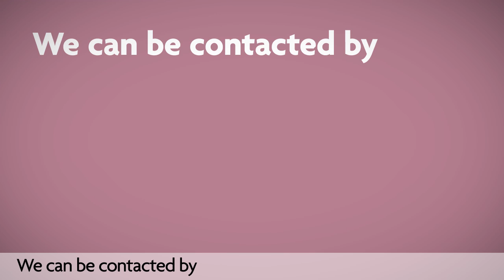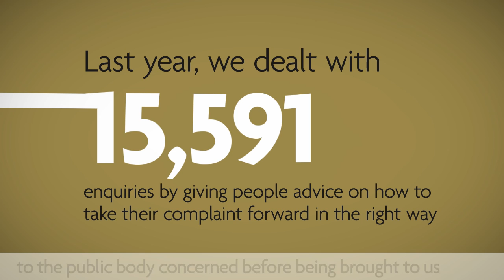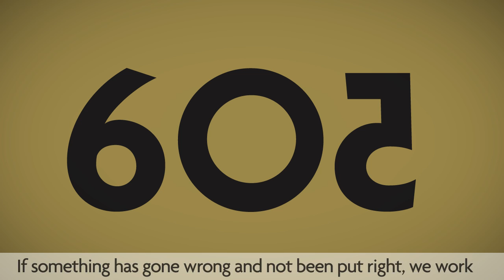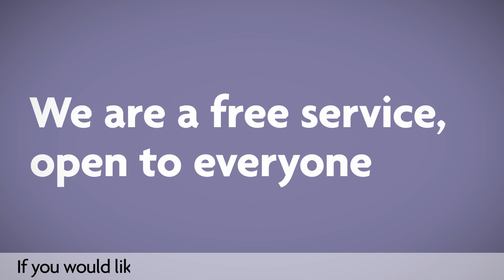How we help - subtitled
This subtitled film explains how we help with complaints. Not every complaint we receive needs to be resolved by investigation and we provide a service for everyone who contacts us. Watch our film to find out more.